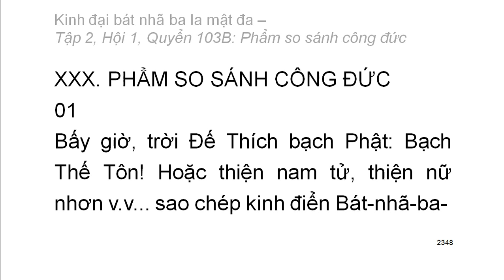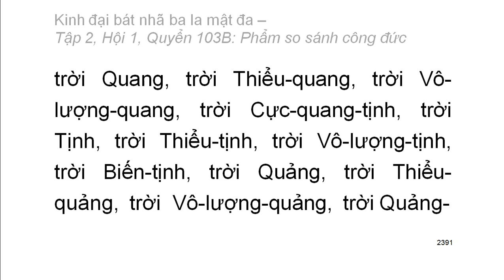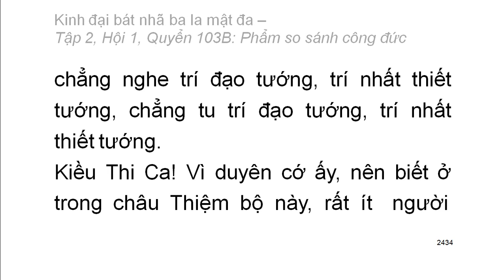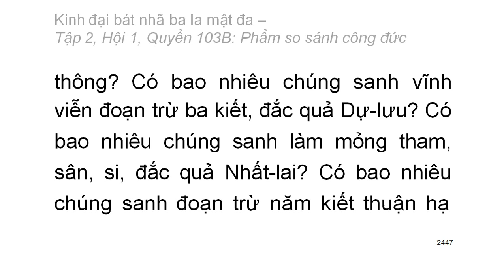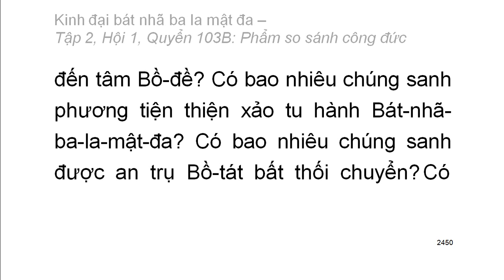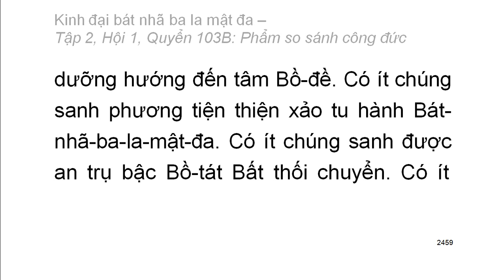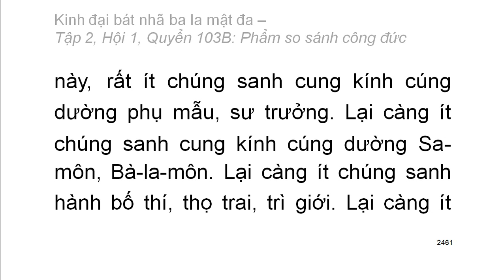600 quyển Kinh Đại Bát Nhã Ba La Mật Đa: Quyển .../600 (tiếp) (đọc lần 2)